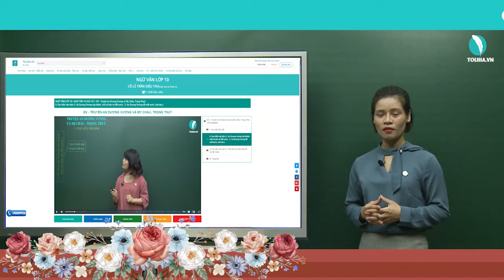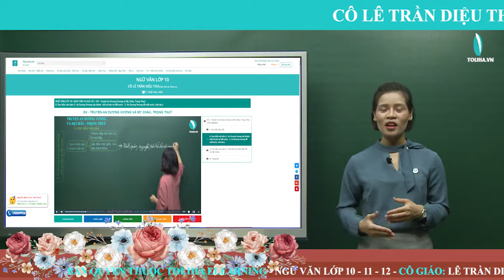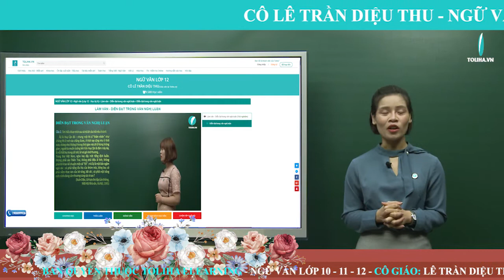Ngữ Văn THPT - Cô giáo Diệu Thu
👉 Giải đáp và hướng dẫn học sinh phương pháp học để đạt hiệu quả cao nhất trong học tập